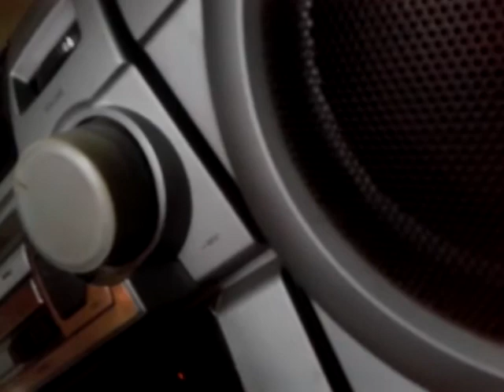Fito Cabral Jajajaja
Fito dice la hora como un nigeriano de Berlin.